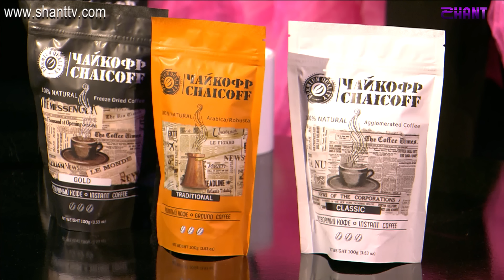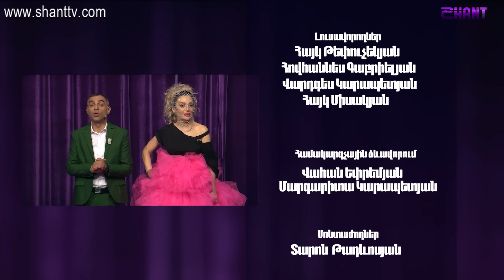Women's Club / Episode 126